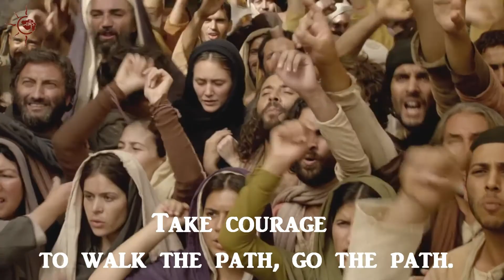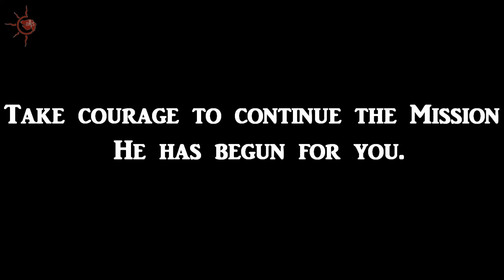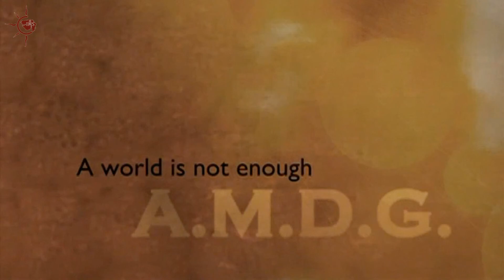A walk to calvary